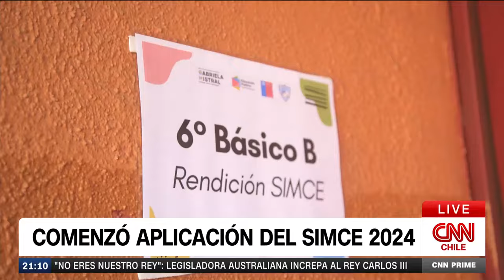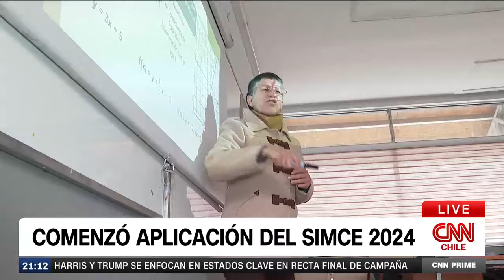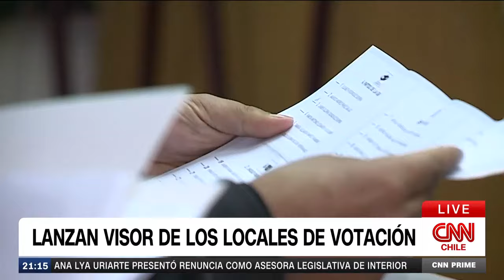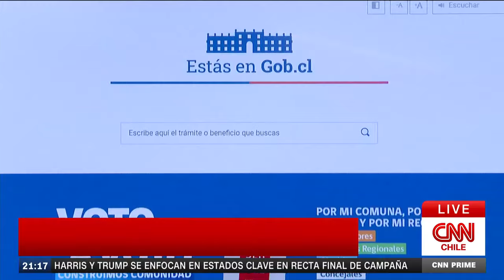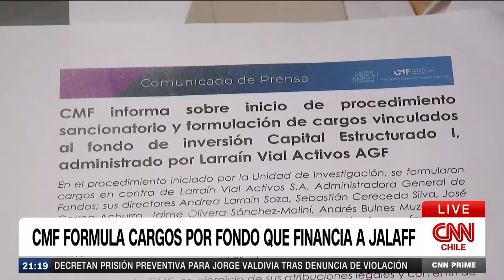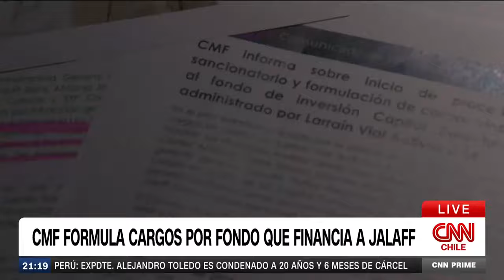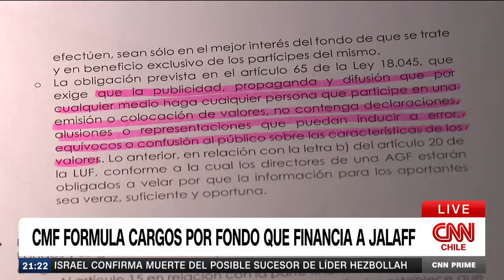¿Por qué Jorge Valdivia quedó en prisión preventiva y Monsalve no? | CNN Prime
En una nueva edición de CNN Prime , junto a Nicolás Paut, revisamos las noticias que marcaron la jornada: el exfutbolista Jorge Valdivia quedó en prisión preventiva luego de ser formalizado por la denuncia de violación.